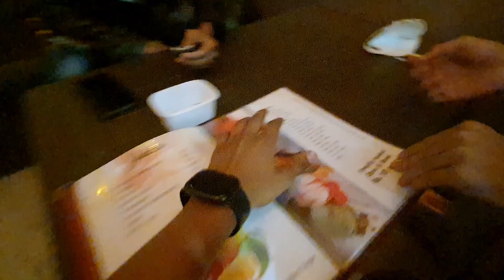Trying smoky oreo biscuit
hello guys, i am Aryan Bhavsar and i love to portray my life and describe it to you. I hope you like and enjoy.